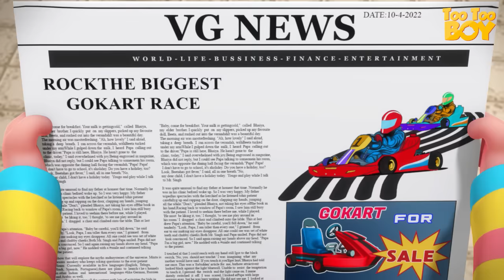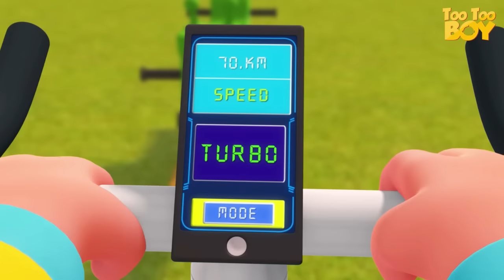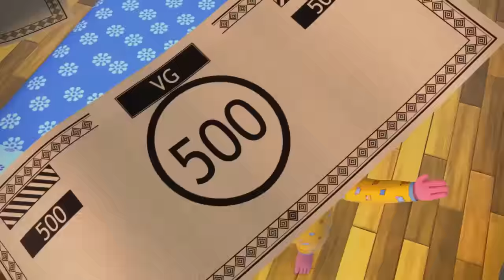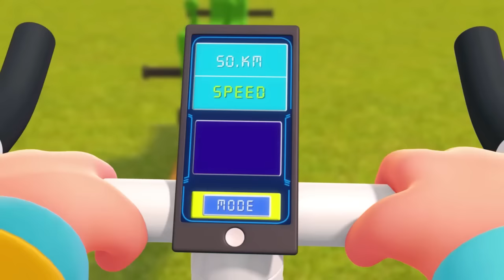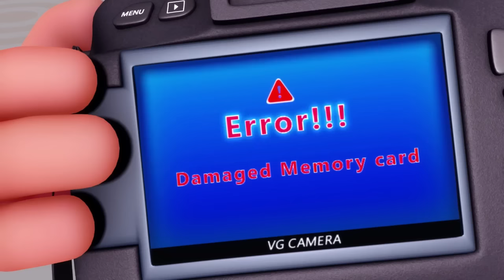Go Karting Episode | Videogyan Kids Shows | TooToo Boy | Funny Comedy Kids Cartoon Shows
The series features TooToo Boy and his various stints in his day-to-day life. The episodes are built around different objects and how he invites his own trouble while fiddling with them. It majorly involves gags and funny incidents which grow out of TooToo Boy’s carelessness.